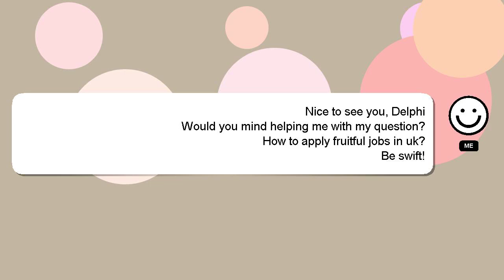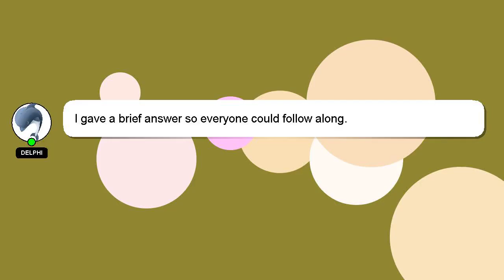How to apply fruitful jobs in uk?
Let me give you a brief introduction of who I am, Welcome, I'm Delphi. I am capable of providing answers to your questions. - How to apply fruitful jobs in uk?

*2 What we are experimenting :*